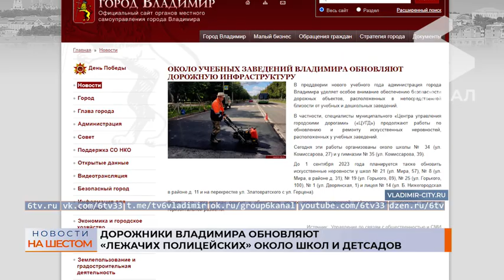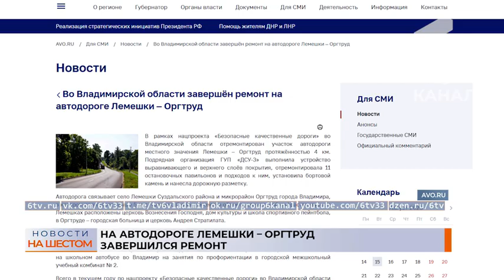Дайджест (общество) 15.08.2023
Смотрите в дайджесте:
- Заболеваемость ОРВИ в области на прошлой неделе снизилась, гриппа не выявлено
- Дорожники Владимира обновляют «лежачих полицейских» около школ и детсадов
- На автодороге Лемешки – Оргтруд завершился ремонт
- Жительница Юрьев-Польского района примет участие во всероссийском конкурсе доярок